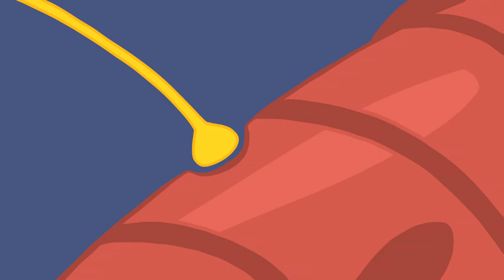Muscle Excitation Step 2